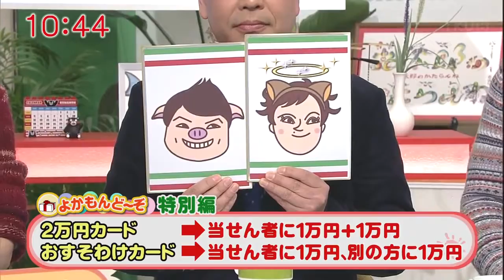ʀᴇᴅ ᴋᴇɴ! ᴋᴜᴍᴀᴍᴏᴛᴏ ᴋᴜᴍᴀᴍᴏɴ 4ᴜ ᴍᴇᴛʜᴏᴅ